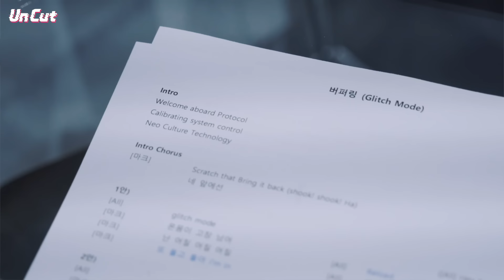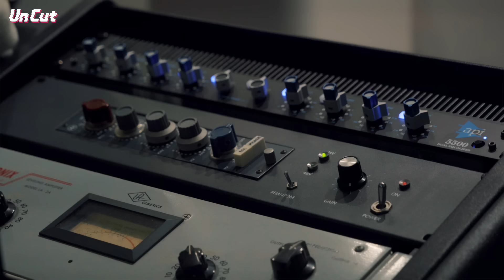[Un Cut] Take #4｜'버퍼링 (Glitch Mode)' Recording Behind the Scene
NCT DREAM's 2nd album "Glitch Mode" is out!